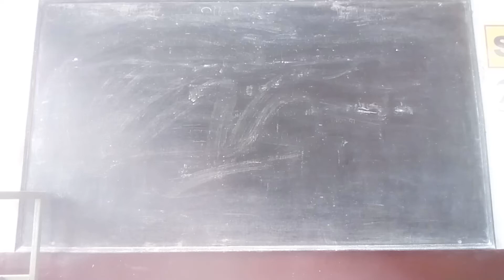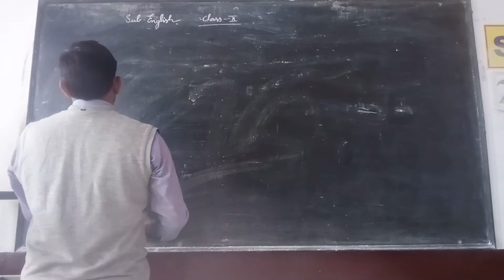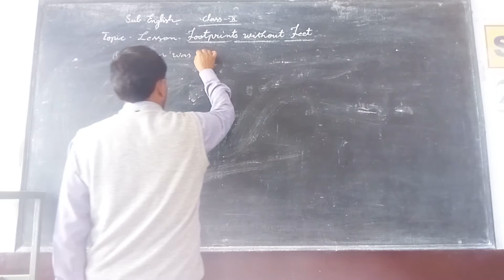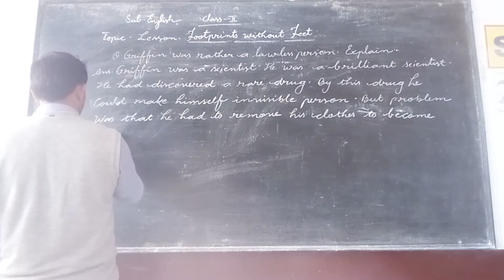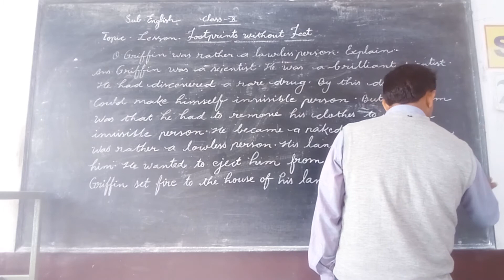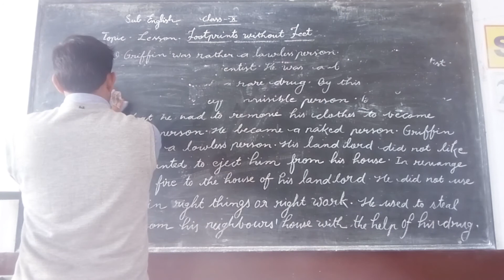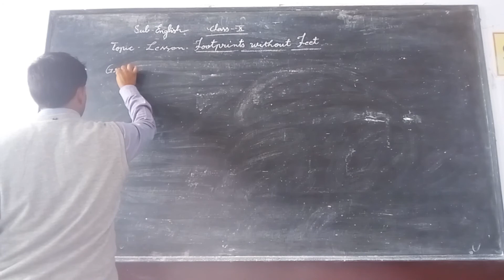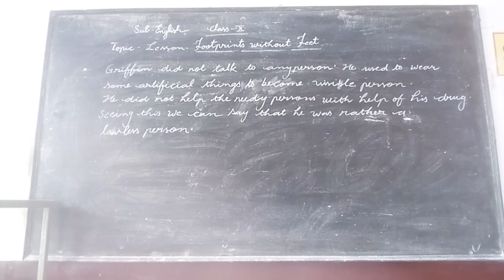foot print with out feet a long answer